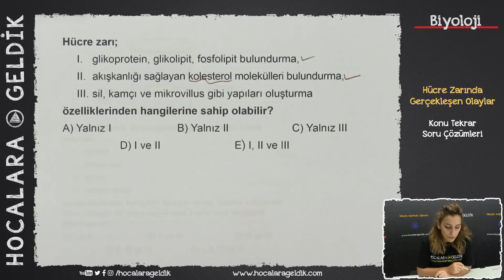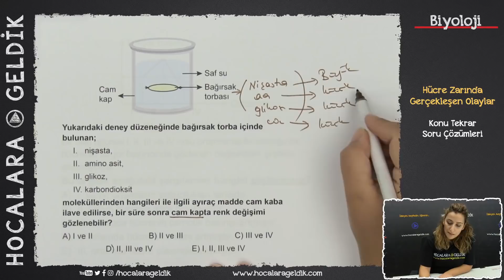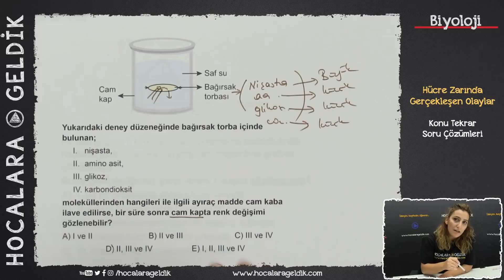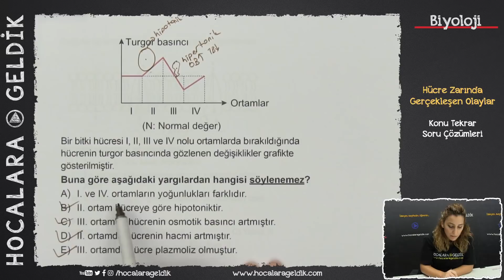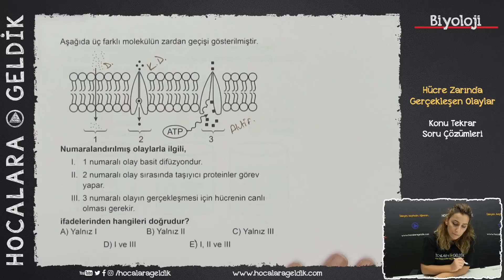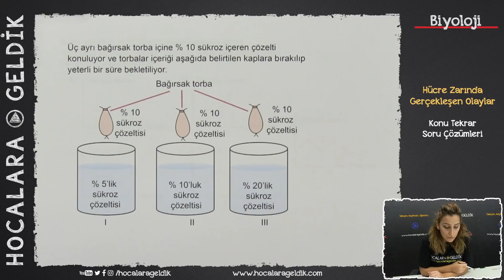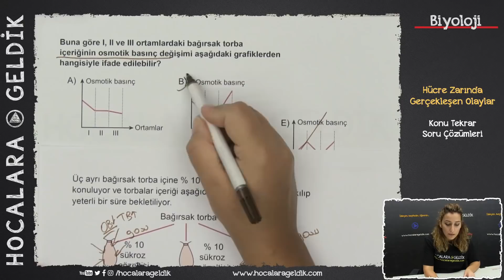Hücre Zarında Gerçekleşen Olaylar - Konu Tekrar Soru Çözümleri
her konudan tekrar amaçlı '' konu tekrar soru çözümleri'' serisi!